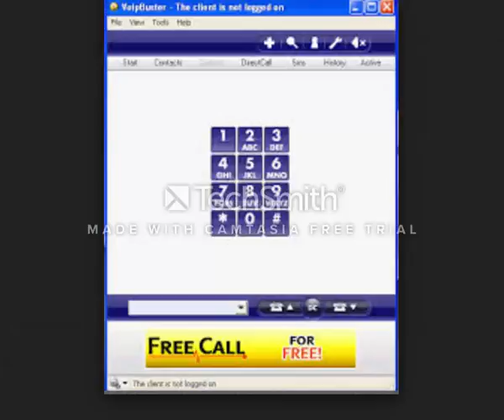VOIP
business men
The largest companies
More money
Free business
Huge money
Million dollars
$ 10 million
Many profit
monthly income
Permanent work
Not to lose
Business women
Business anomalies
Pornography
Porn huge work
gain money

Columbia University
Oxford University
Daffodil university
Stanford University

business men
The largest companies
More money
Free business
Huge money
Million dollars
$ 10 million
Many profit
monthly income
Permanent work
Not to lose
Business women
Business anomalies
Pornography
Porn huge work
gain money

Columbia University
University of Michigan
Oxford University
Daffodil university
Stanford University
Ladies
Lawyers
Degree
Companies
Companies
Insurance
Health
Stock
Trading